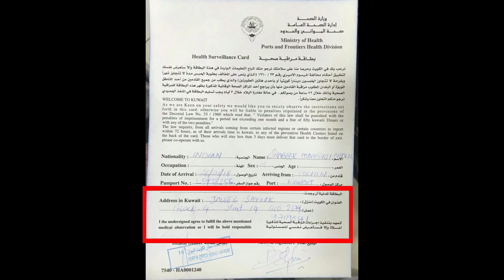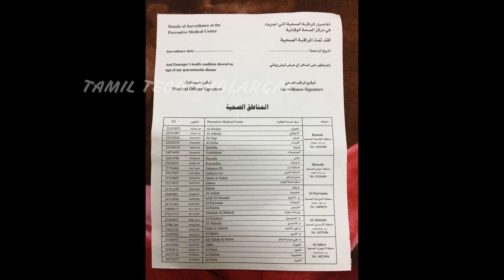இந்தியாவில் இருந்து குவைத்திற்கு வருகிறவர்களுக்கு புதிய நிபந்தனை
குவைத்திலிருந்து விடுமுறையில் தாயகம் சென்றுள்ள நண்பர்கள் கவனத்திற்கு:
Don't Share Fake News.
இந்தியாவில் குறிப்பாக கேரளாவில் பலர் உயிரை பறித்த Nipah_Virus காரணமாக இந்தியாவிலிருந்து வரும் நபர்கள் உடல்நிலை பற்றி ஆரம்பகட்ட
பாதுகாப்பு சோதனைகள் மற்றும் தனிநபர் விபரங்கள் மட்டுமே விமான நிலையத்தில்
சேகரிக்கப்படுகிறது என்ற தகவல்கள் தெரிவிக்கின்றன.
இதற்கு சிலர் WhatsApp மற்றும் முகத்திரை உள்ளிட்ட தளங்களில் விடுமுறையில் தாயகத்தில் உள்ள அனைவரும் உடனடியாக குவைத் திரும்ப வேண்டும் என்று அரசு அறிவித்துள்ளது
போன்ற பல்வேறு கோணங்களில் புரளிகளை பரப்பப்பட்டு வருகிறது.

 தவறான செய்திகளை பரப்பாதீர்கள்

 வீடியோ பிடித்தால் உங்கள் நண்பர்கள் மற்றும் உறவினர்களுடன் பகிர்ந்து கொள்ளுங்கள்